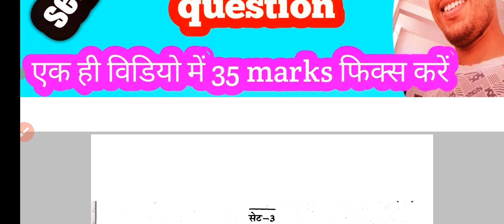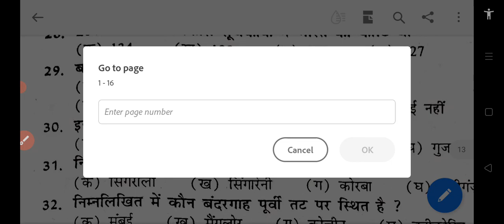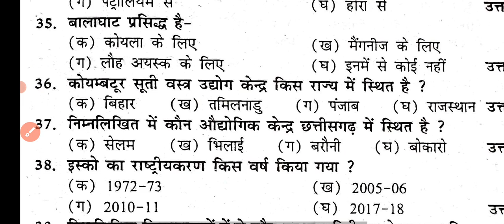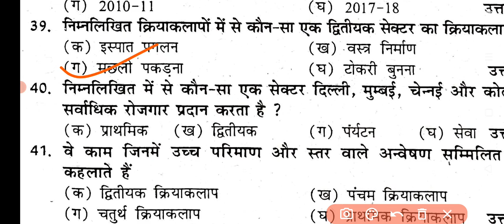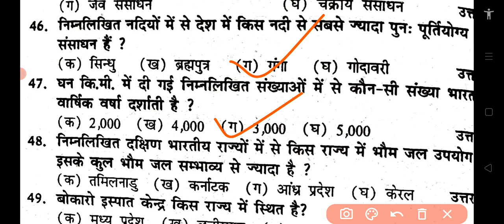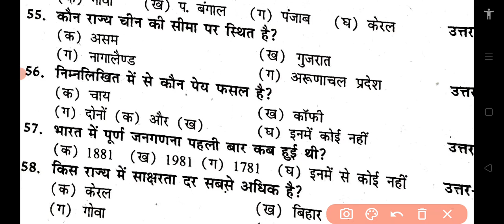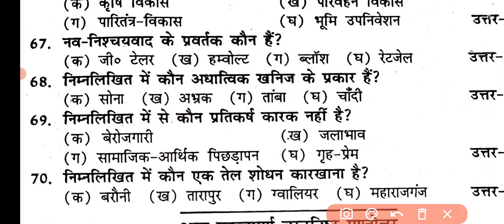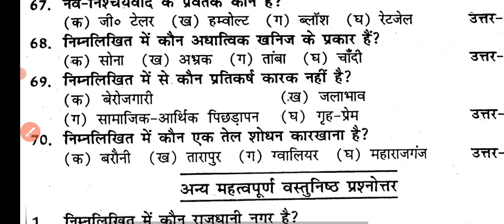Class 12th geography vvi objective question 2023 ll कक्षा 12 भूगोल वस्तुनिष्ठ प्रश्न ll 12 bhugol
कक्षा 12 भूगोल वस्तुनिष्ठ प्रश्न ll Class 12 geography vvi objective question 2023

मेरे प्रिय छात्र एवं छात्राएं इस वीडियो के माध्यम से क्लास ट्वेल्थ भूगोल गैस पेपर ऑब्जेक्टिव क्वेश्चन सेट वन के सभी व्यक्ति को बताया गया है अगर आप इस वीडियो को अच्छे से देखते हैं तो आप अपने रिजल्ट को बेहतर बना सकते हैं क्योंकि क्वेश्चन बैंक में सभी क्वेश्चन गैस क्या हुआ रहता है इसलिए आप लोग इस वीडियो को अंत तक जरूर देखेंगे ll

Hindi trick44✍️✍️✍️✍️✍️✍️

Class 12th political science list=PL1fTjrCUn9HtmyBumX9eXfgRW- ulgruH6

related keywords 👇👇👇👇👇

12th geography vvi objective question
2023
Bihar board 12th geography vvi questions
Vvi objective 12th geography
Bihar board geography objective questions
12th class geography vvi objective question 2023
12th class bihar board geography vvi objective question 2023
12th geography objective
Bseb 12th geography
12th geography guess paper 2023
12 bhugol
durganand
man Asha Yash point
maa asha e s point by durganand sir
class 12th Geography most objective question answer
12th geography model paper 2023

class 12 geography model paper 2023 geography model paper 2023

geography 12th class in hindi objective geography ke question

geography 12th class important questions geography

bihar board model paper hindi model paper 2023

Geography class 12th top 70 objective question | Geography most important question for board exam

भूगोल का महत्वपूर्ण प्रश्न

Geography model paper 2023 Geography objective question in Hindi

ography GK for all exam Geography most important question for government exam

GK geography mcq

Mcq types question of geography in Hindi

Geography Ka objective question class 12th Guess naner of nennranhy in Hindi
Guess paper of geography in Hindi Important question of geography Geography general knowledge

भूगोल कक्षा 12 महत्वपूर्ण प्रश्न

भूगोल च्या होता है भूगोल कैसे पढ़े

भूगोल का कौनसा प्रश्न महत्वपूर्ण है

भूगोल में कौनसा प्रश्न याद करे

भूगोल का सबसे महत्वपूर्ण प्रश्न भूगोल का सामान्य ज्ञान हिंदी में

Class 12th geography objective question about Bihar board

exam 2023

Geography 70 vvi objective question

70 vvi question of geography

Most important question of geography

Geography model paper 2023 class 12th Geography class 12th in Hindi

12th geography most important question_answer_ or 2023_exam
12th class geography most important questions 2022
class 12th geography most important short questio 12th class geography most important question
answer 2022
12th class geography most important question 2022
cbse
12th class geography most important question 2023
Class 12 geography most important question 2022
Class 12 geography most important mcq
Class 12 geography most important questions 2022 in hindi
12th geography arts
geography arts objective question of

geography geography vvi questions class 12th
 geography model paper
12th_geography_most_important_question_answer_for_2023 _exam

12th_class_geography_important_objective biharboard_exam 2023

rbse
12th_geography_most_important_question_answer_ or_2023_exam